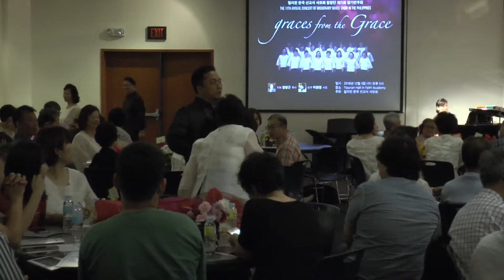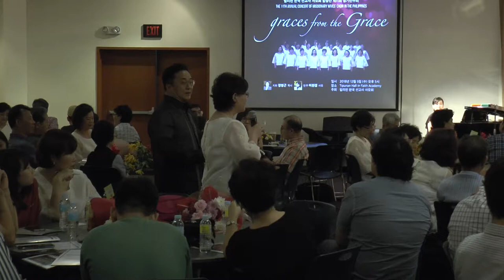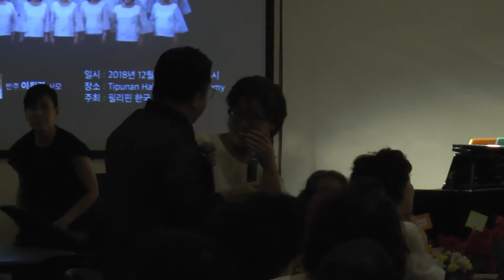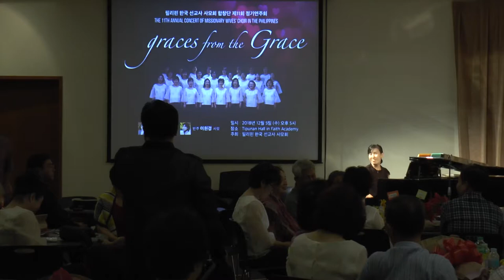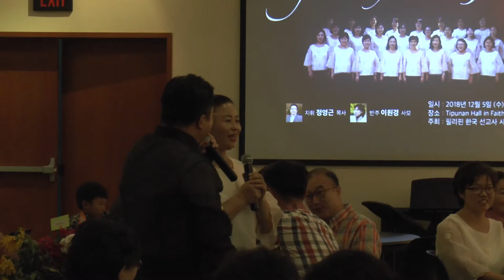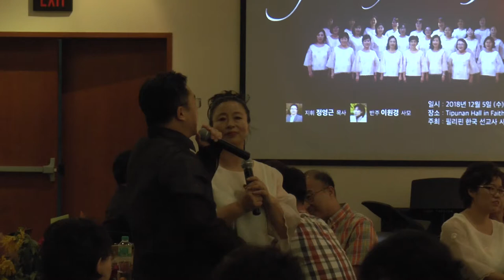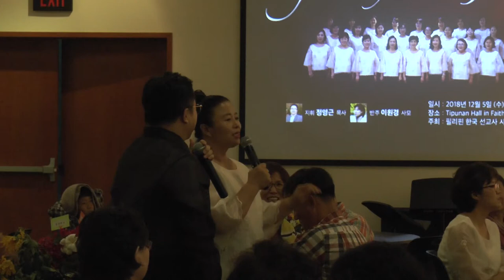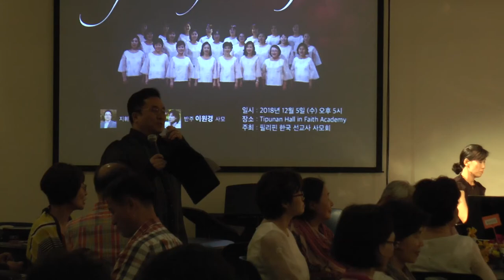2018 사모합창단 Part 2 Sharing 1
120518 Graces from the Grace